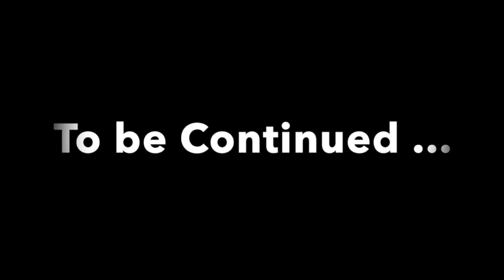Pacamara Unboxing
Unboxing and initial set up of new Symbolic Sound Pacamara